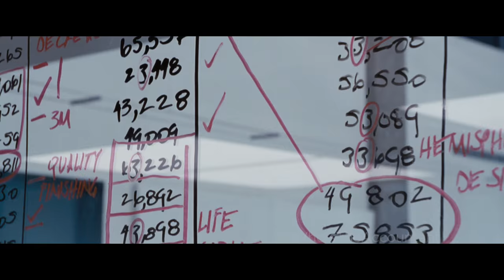The Accountant - TV Spot 9 [HD]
Ben Affleck stars in THE ACCOUNTANT. See it in theaters October 14th.

Christian Wolff (Ben Affleck) is a math savant with more affinity for numbers than people. Behind the cover of a small-town CPA office, he works as a freelance accountant for some of the world’s most dangerous criminal organizations. With the Treasury Department’s Crime Enforcement Division, run by Ray King (J.K. Simmons), starting to close in, Christian takes on a legitimate client: a state-of-the-art robotics company where an accounting clerk (Anna Kendrick) has discovered a discrepancy involving millions of dollars. But as Christian uncooks the books and gets closer to the truth, it is the body count that starts to rise.